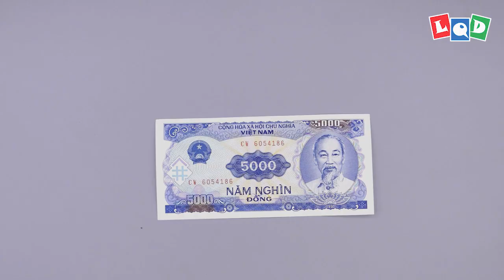November trailer - LQD Money Origami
This is my plan for November. Due to my broken camera, I am sorry for the quality of the tutorials.
3. Comment your email bellow